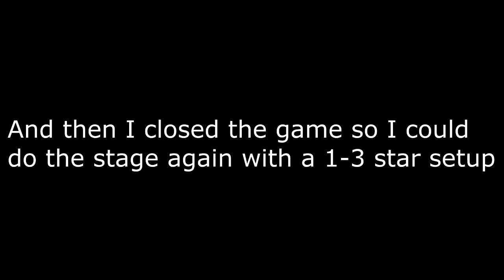Salem: Extra Boss - Euryale & Asterios - Cu Solo [FGO]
GIMMICKS When you break their HP bars they buff each other. It's pretty simple fight. But Asterios does have 3 HP bars.

Fate/Grand Order Epic of Remnant whacking Fluff and Kath's favorite Bull also I think a loli might have been killed in the process the things we do during the Journey to the West boys